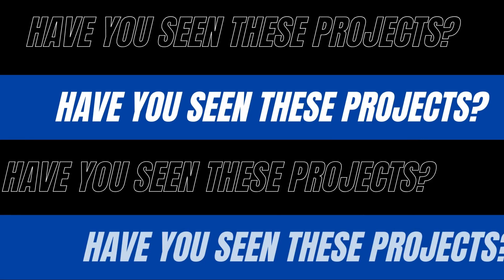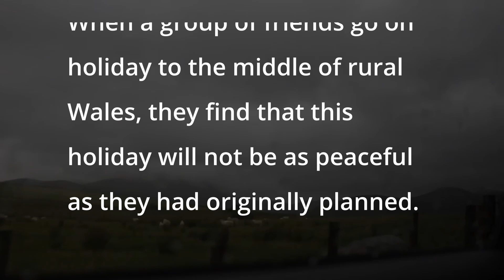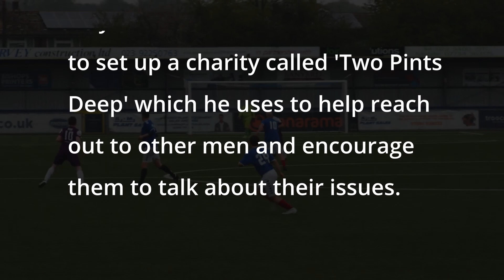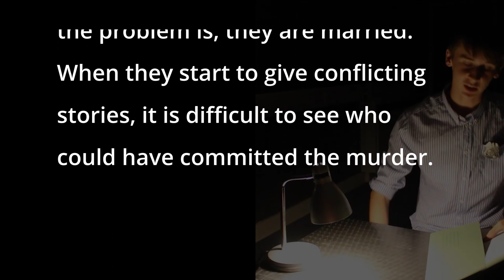Have you watched these Faboozle Projects?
Whilst we are setting up to launch our new projects take the time to revisit the projects already on our channel!!